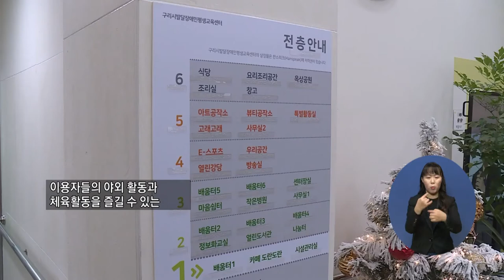주요5) 구리시, ‘발달장애인평생교육센터’ 첫 선